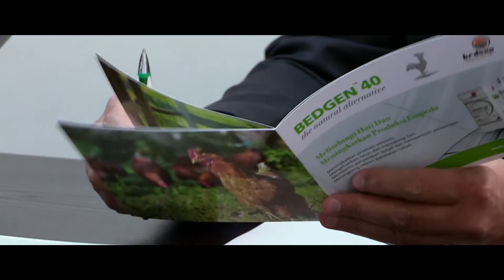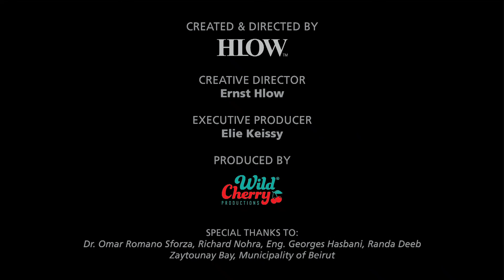Bedson Middle East's 8th Anniversary, Beirut, 2015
Dr. Omar Romano Sforza's - President of Bedson - visit to Beirut to celebrate the 8th anniversary of the establishment of Bedson's subsidiary in Lebanon, Bedson Middle East.